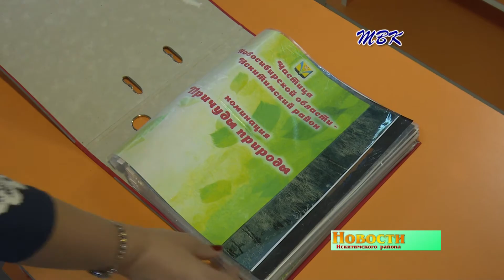С Международным днём пожилого человека поздравили жителей Искитимского района